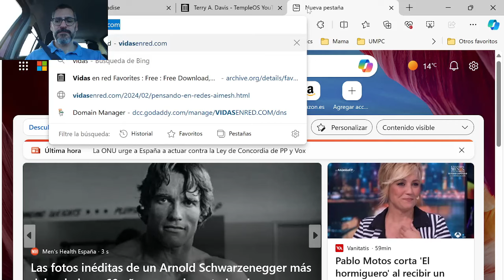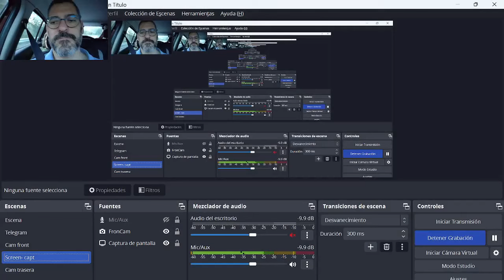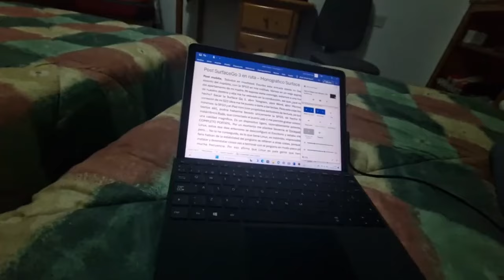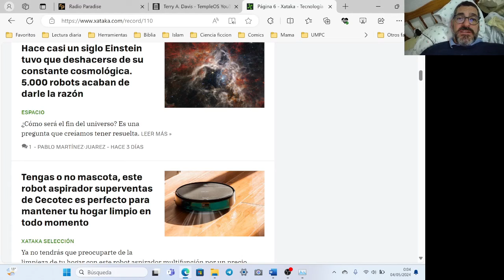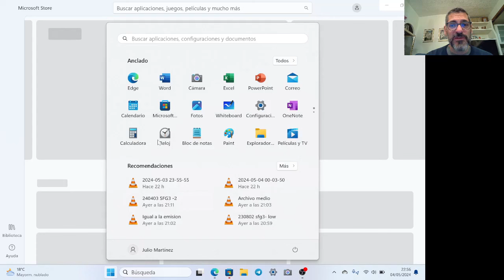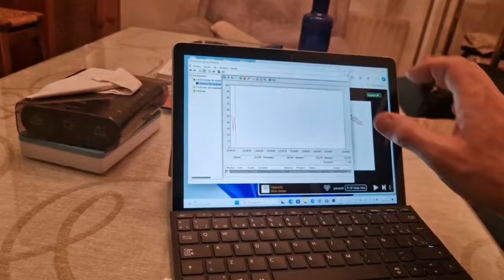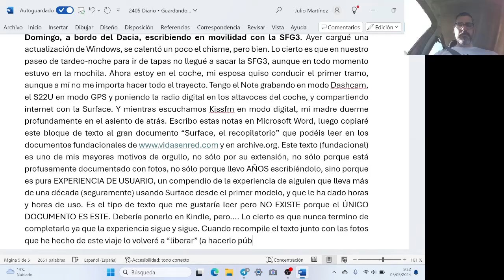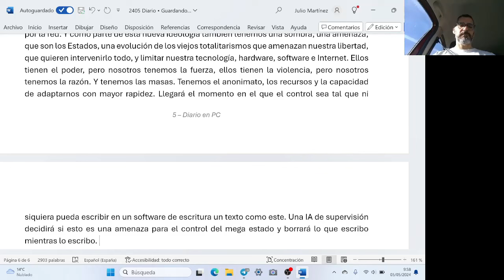Surface Go 3 en movilidad, mi experiencia de uso